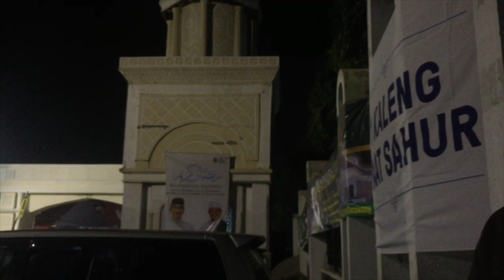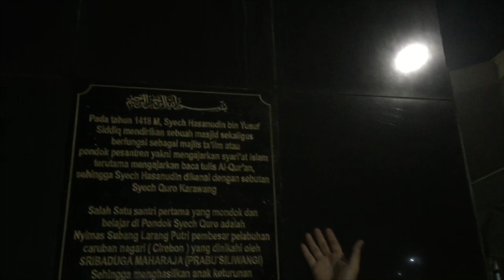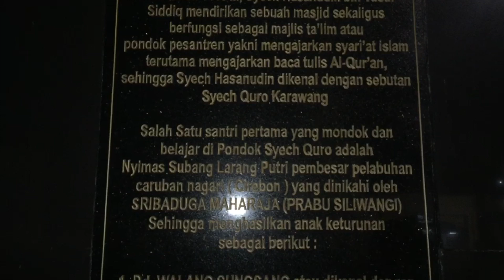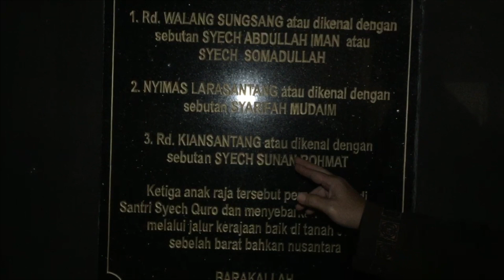ABAD ke14 MASJID Syech Quro, Karawang Jejak pesantren Maha Guru Tatar Sunda. Ed. Ramadhan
Masjid Agung Karawang menyimpan jejak sejarah awal penyebaran Islam di Tatar Pasundan dan Kasultanan Cirebon. Syech Quro merintis berdirinya Masjid dan pesantren di 1418 sebagai salah satu tonggak awal penyebaran Islam. Ulama asal Campa yang gigih sampai tetap datang kembali setelah sempat mendapatkan penolakan pada kedatangannya yang pertama. Kedatangan kedua bersama armada Cheng Ho di Karawang, yang waktu itu merupakan titik temu jalur ekonomi dari wilayah Pajajaran dan Kawali